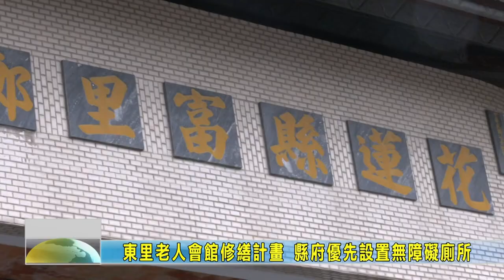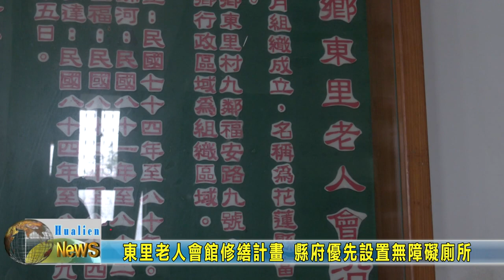20230404 05 東里老人會館修繕計畫 縣府優先設置無障礙廁所